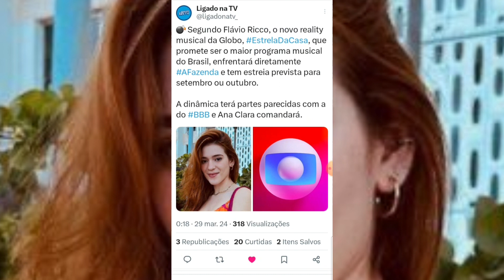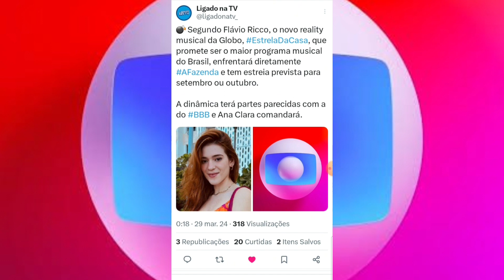💣 GF: Globo Prepara Reality Show Musical Para Enfrentar "A Fazenda 16" (Saiba Mais)